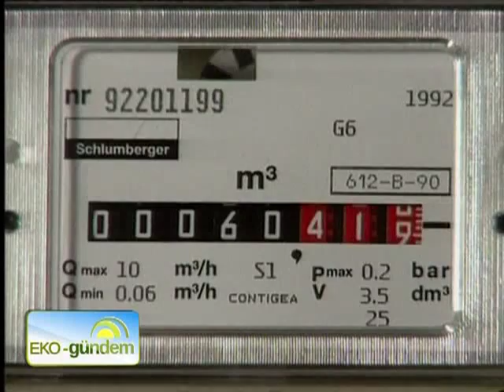İzoneks Yalıtım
Enerji verimliliğinden söz ederken en önemli kavramlardan biri yalıtımdır. Yalıtımın pek çok alt başlığı bulunuyor, ısı, sus, yangın, ses.. Her biri ayrı önem sahip özellikle depreme karşı dayanımı artırma noktasında da önemli bir etken. Sadece yalıtım hizmeti vermekle sınırlı kalmayıp proje bazlı mühendislik hizmetleriyle de kapsamlı bir profil sunan izoneks inşaata konuk oluyor. Yalıtımın önemiyle birlikte kullanım alanlarını en yetkili isimlerle Ekogündem'de değerlendiriyoruz.